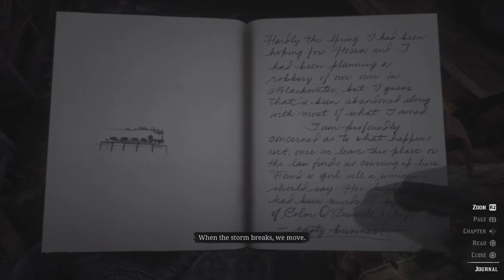Let's 100% Red Dead Redemption 2 Part 2 Finding John Marston